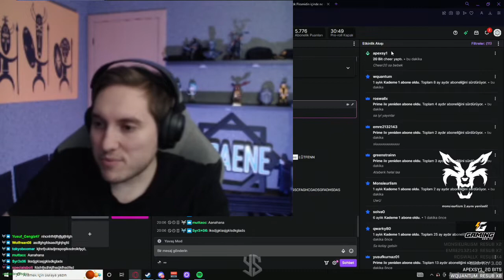Rraenee | Anime Sayfalarına Düşmüşüm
🔔 Bildirimleri Açık Konuma Getirmeyi Unutmayın.
⏩ Devamı İçin Beğeni Yeterlidir.

İyi Seyirler :)